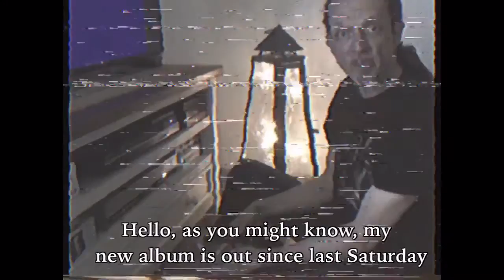Steve Brockmann - 3 - Album Trailer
Steve Brockmann - 3 -

Buy your copy here:

Amazon Music: